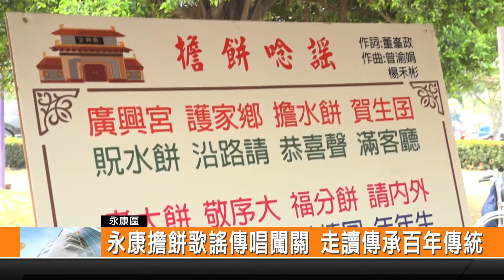永康擔餅歌謠傳唱闖關 走讀傳承百年傳統-新永安新聞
臺南永康擔餅節 除了有各項民俗活動 還邀請西勢國小學生表演 永康區公所也邀請地方文史學家董峯政 在活動現場辦理擔餅歌謠傳唱闖關活動 只要用台語唸完以後 就可以得到水果餅 吸引很多民眾跟小學生參加 希望傳統民俗歌謠可以一直傳承下去